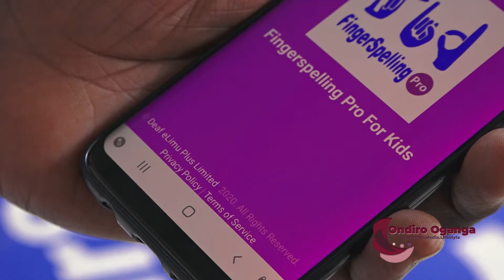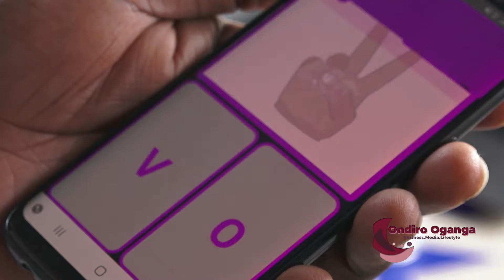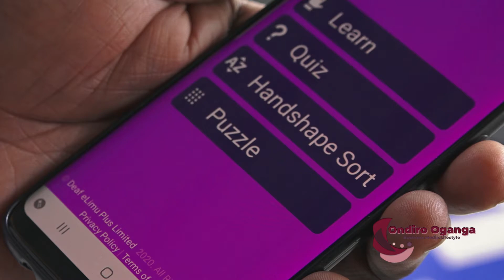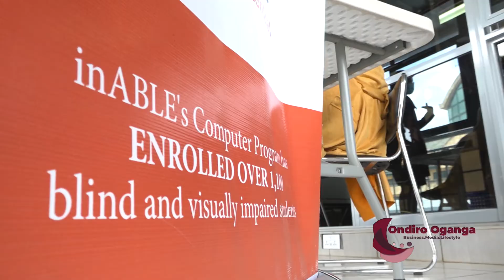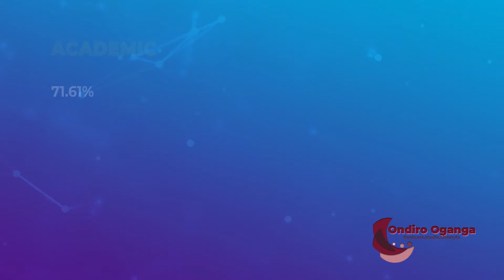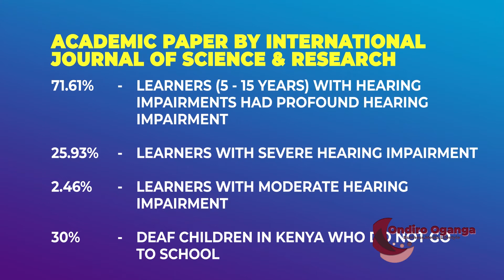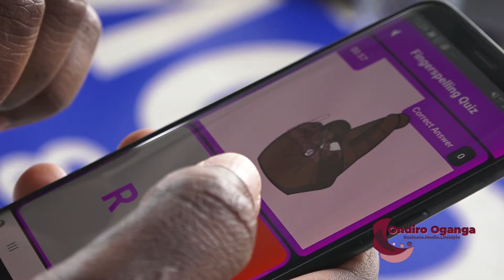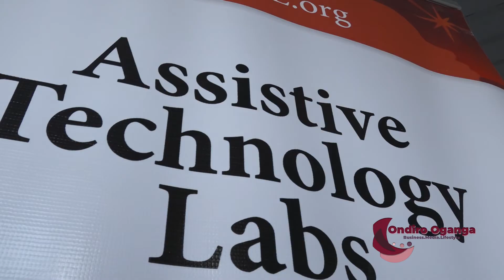He developed an app to help deaf learners learn sign language digitally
After going deaf at the age of 5 years old, Hudson realized there was inequality for learners with disability. When it came to technology, there was little to no assistive technology for deaf learners compared to normal leaners. He took it upon himself to build an app that enabled deaf learners learn sign language digitally